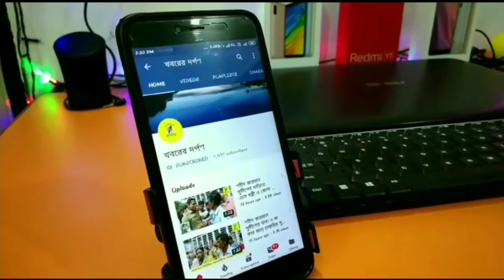নদীয়ার তেহট্টে ABVP - র পক্ষ থেকে বিনামূল্যের সবজি বাজার। বিস্তারিত জানতে ভিডিও টি দেখুন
কোরোনার মহামারীর কবলে পড়ে সারা বিশ্ব জুড়ে নাজেহাল অবস্থা যার ফলে তৈরি হয়েছে নানান সংকট, কিছু মানুষের মধ্যে দেখা দিয়েছে খাদ্য অভাবও। কিছুদিন  আগেই তেহট্টর জিতপুর মোড়ে ABVP তেহট্ট নগর শাখা ও কলেজ ইউনিটের পক্ষ থেকে বিনামূল্যে সব্জী বাজারের মাধ্যমে গরীব অসহায় মানুষদের হাতে সব্জী তুলে দেওয়া হয়েছিল। আজ পুনরায় দ্বিতীয় দফায় তেহট্টর কৃষ্ণ রায় মন্দিরের সামনে  প্রায় 300 এর বেশি দুঃস্থ পরিবারের হাতে বিনামূল্যে সব্জী তুলে দেওয়া হল। তেহট্ট নগর শাখার সভাপতি পৃথ্বিরাজ ঘোষ বলেন এই মহামারীর সময়ে আমাদের মূল মন্ত্র জ্ঞান - চরিত্র - একতা কে মাথায় রেখে দুঃস্থ মানুষদের এই সামান্য সাহায্য করতে পেরে মানসিক পরিতৃপ্তি বোধ করছি এবং প্রয়জনে আগামী দিনেও পুনঃ উদ্যোগ নিতে পারি।
 আপনারা দেখেছেন খবরের দর্পণ ইউটিউব চ্যানেল